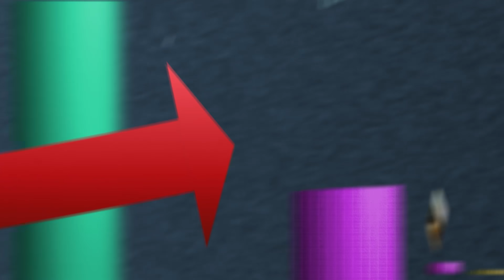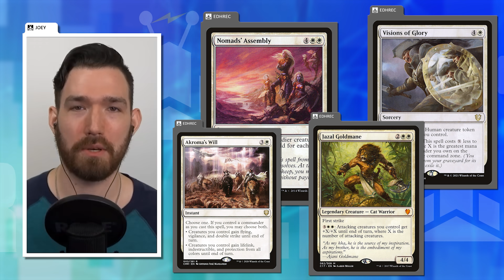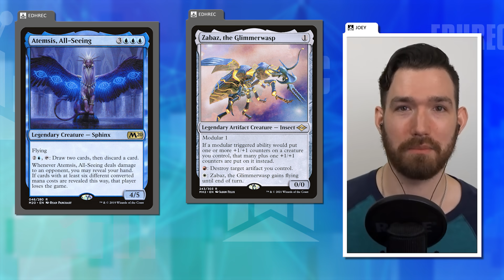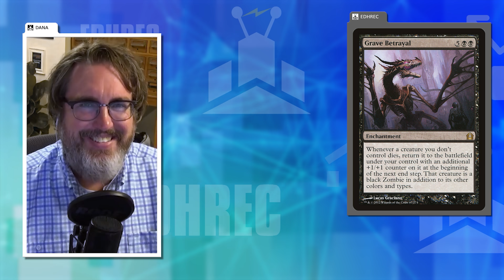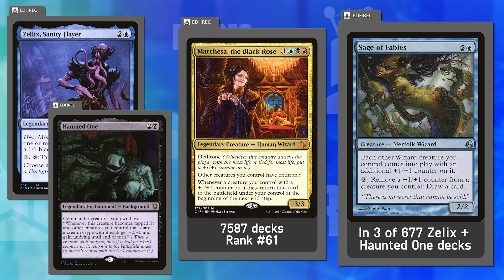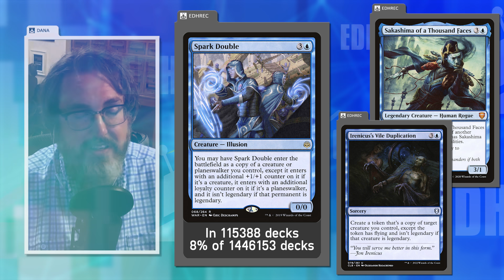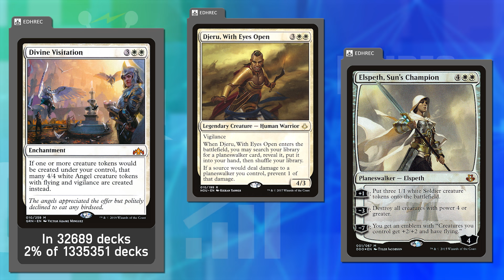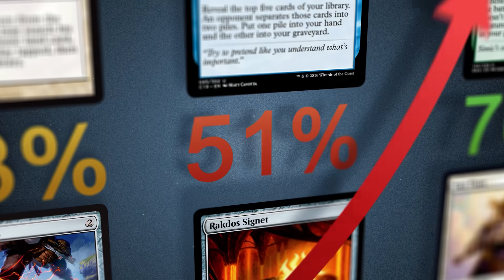"Win More" vs. Win Conditions | EDHRECast 278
Do these cards help you win more, or are these cards "win more"?

To get your new unlimited wireless plan for just 15 bucks a month, go